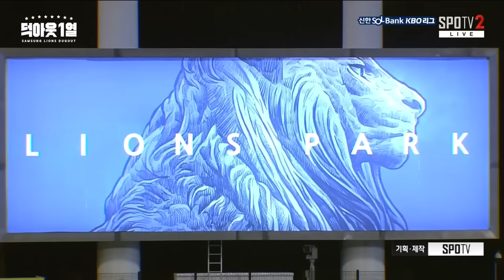삼성라이온즈는 1회부터 9회까지 투수가 단 한명, 원태인이었다는 얘기가 있다. 나는 그 이야기를 무척 좋아한다 📹 덕아웃1열 (08.02 SSG전)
8월 시작이 매우 좋은 라이온즈! 연승으로 찾아왔습니다!
선발 투수 원태인의 9이닝 6K 완투승 피칭부터,
6회, 추격을 시작한 라이온즈 강민호의 안타로 1득점,
8회, 삼성은 포기 하지 않았고, 끝내 터진 윤정빈의 초구 솔로 홈런,
9회, 이성규의 솔로 홈런으로 동점!
주자를 쌓고 만루가 된 라이온즈 끝내기로 이 경기를 승리로 가져옵니다 🔥

승리를 향한 그 이름! 삼성! 끝내기의 순간 덕아웃 분위기가 궁금하시다면?

WE ARE THE LIONS